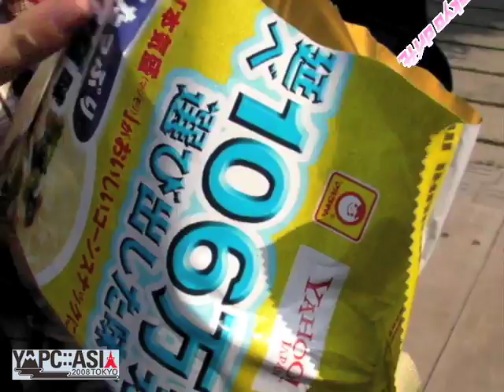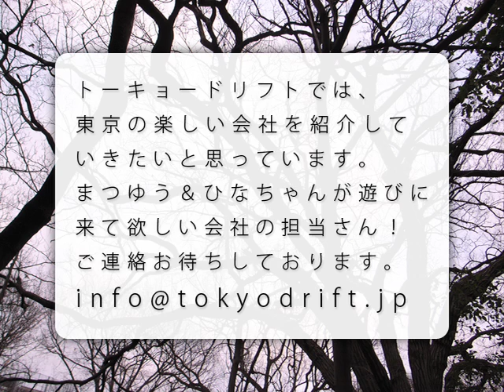Yahoo! JAPANラーメン＆スナック@YAPC:ASIA2008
YAPC:ASIA2008で配布されたYahoo! JAPANラーメン＆スナックに密着。